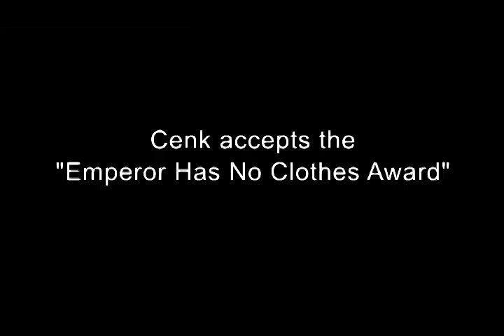Cenk Gives A Speech On Religion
Cenk Uygur (host of The Young Turks) gives a speech after accepting the Emperor Has No Clothes Award at the Freedom From Religion Foundation convention in Madison Wisconsin.

Filmed and Edited by Andrew Napier.